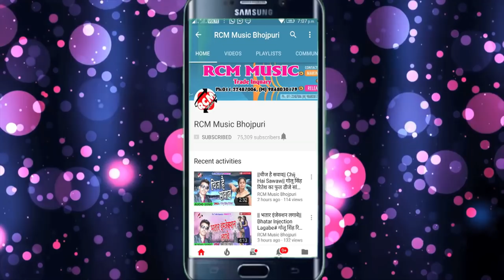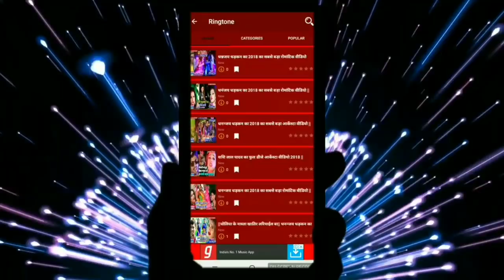लक्की सरगम का 2018 का बड़ा आर्केस्टा सांग || गुस्सा न कर ये गोरी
Title: GUSSA NA KAR YE GORI
Singer: LUCKY SARGAM
Lable: RCM Music
Lyrics: VIVEK
Video Director:
DOP: